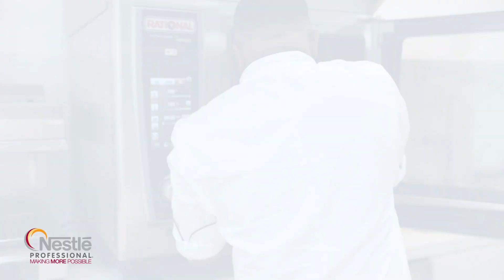Nestlé Professional MENA: Making Delicious Possible with chef KIRAN RAMSARAN